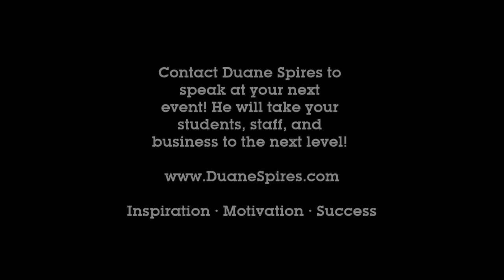Business Professor comments about Motivational Speaker Duane Spires!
Check out what the Associate Business Professor at Portersville College has to say about Duane Spires and the Extreme Entrepreneurship Tour!

Contact Duane to have him inspire your students and employees to take their lives to the next level and create a successful life! Your school and business will love the results!